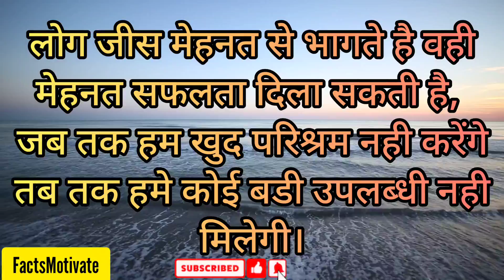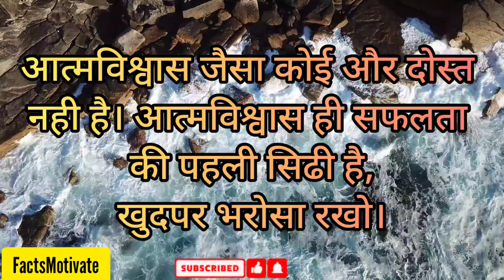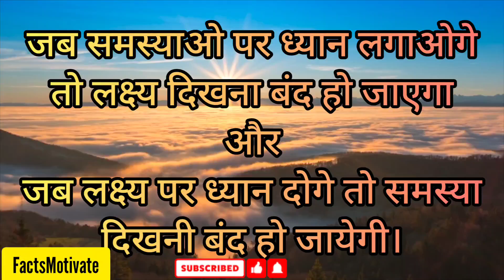अपने अंदर का शेर जगा चल उठ अपनी पहचान बना। Motivational Video By FactsMotivate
factsmotivate
morning motivation
motivational video
positive
attitude
best motivational video
fear
fearless
feeling
for student
how to
inspiration
intelligence
latest
latest 2021
motivation for success
motivational speech
motivational speeches
spirituality
stress
studies
study
thinking
Motivational video